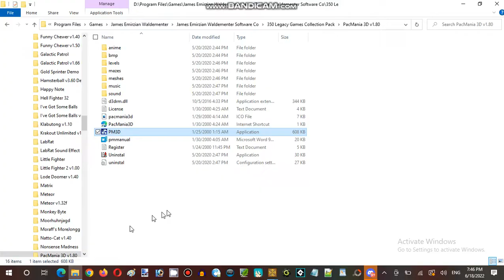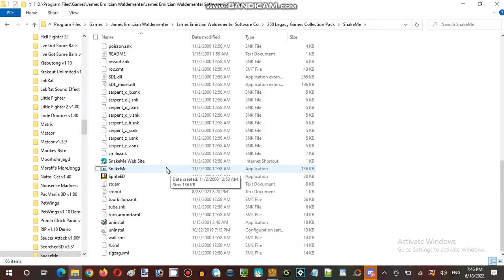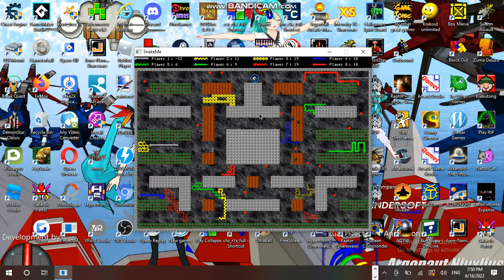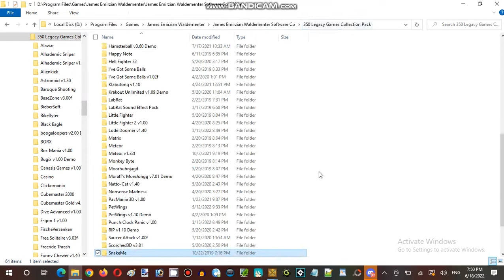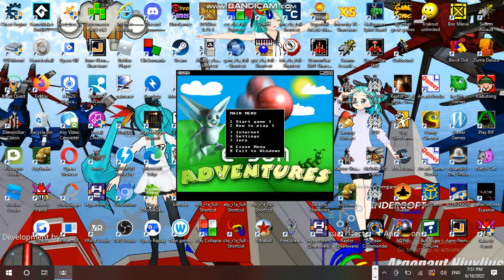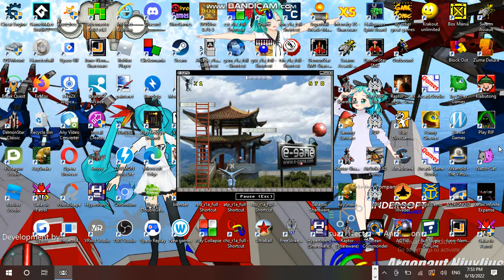Saturday Anime Night Time Streaming Hour at Anime, Vocaloid, & Utau RP Establishment 04 Part 03